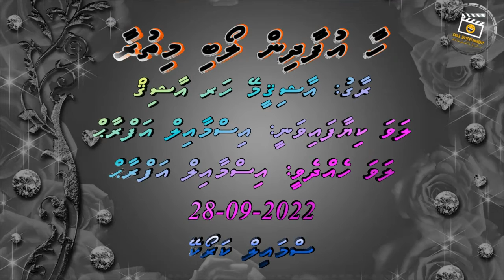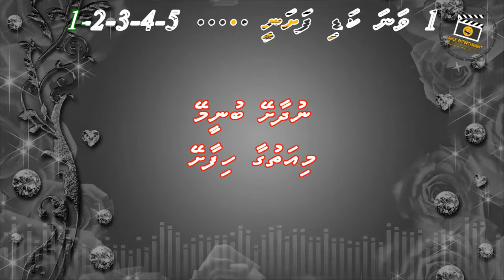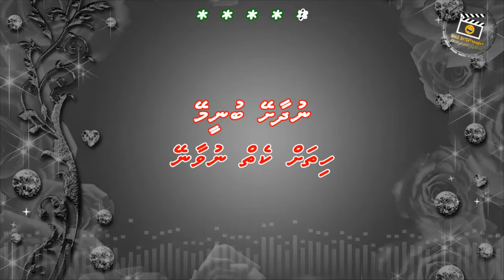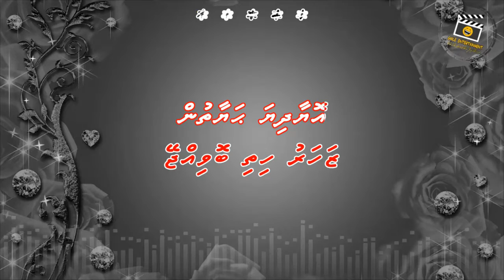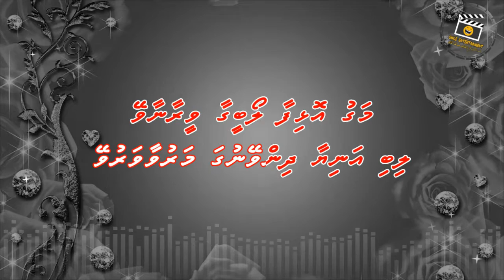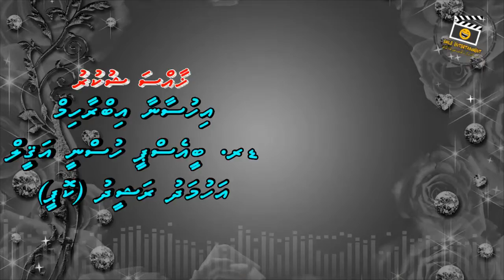Haa Ufaa Dhin Loabi Mithuraa By Ismail Afrah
Song: Haa Ufaa Dhin Loabi Mithuraa
Singer: Ismail Afrah
Album: Smile Songs Collection 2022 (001)
Lyrics: Ismail Afrah